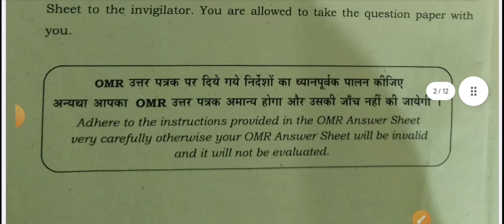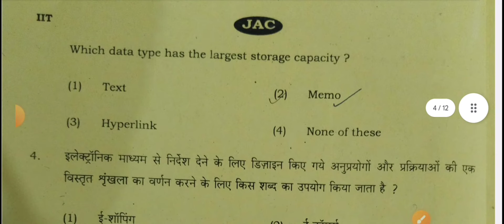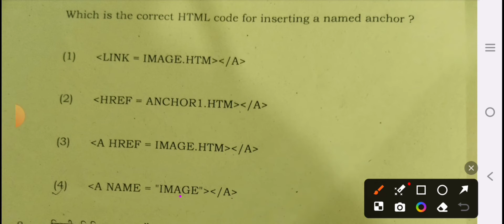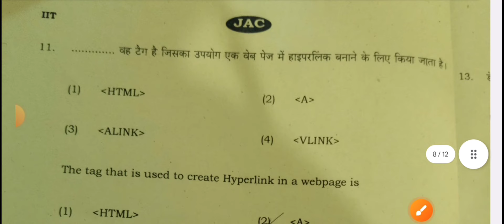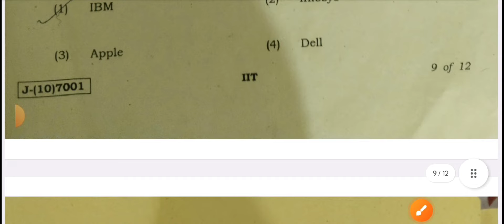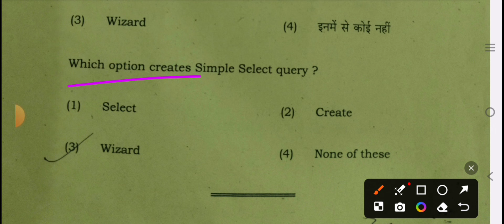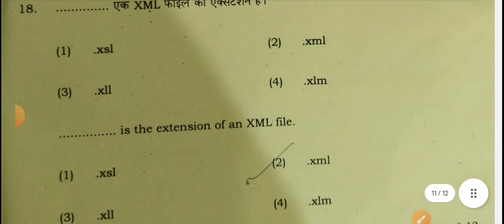Annual Secondary Examination IIT 2022||Class 10th IIT final year question paper jac board 2022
class 10 iit level questions